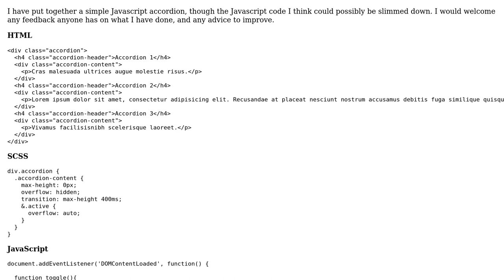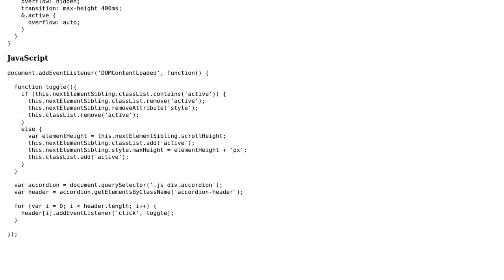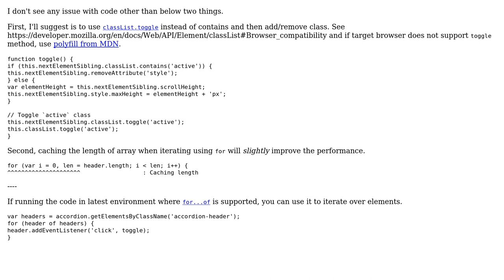Code Review: Simple Javascript Accordion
With thanks & praise to God, and with thanks to the many people who have made this project possible! | Content (except music & images) licensed under CC BY-SA | Music | Images & others | With thanks to user Tushar user Phrancis user Mike Harrison and the Stack Exchange Network Trademarks are property of their respective owners. You are responsible for your own actions.